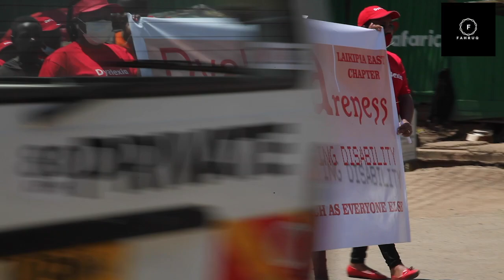Dyslexia Awareness march in Nanyuki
The story of Monica Waithera as she attempts to create awareness about Dyslexia  in her little town, Nanyuki. Two of her children have dyslexia which she noticed 3 years ago.